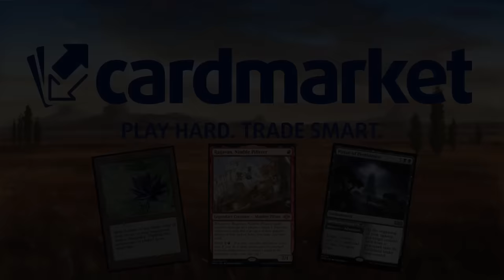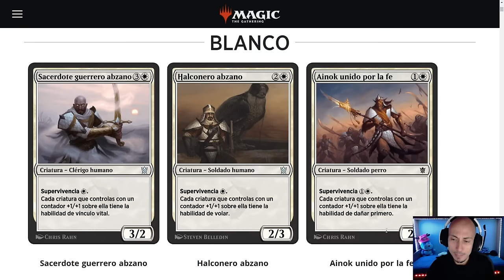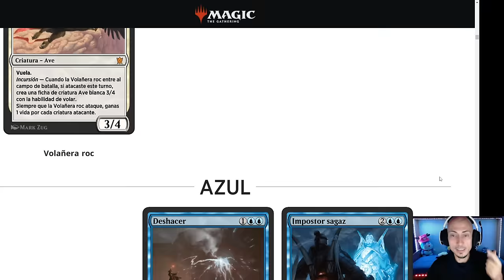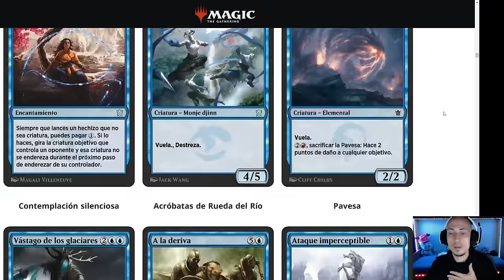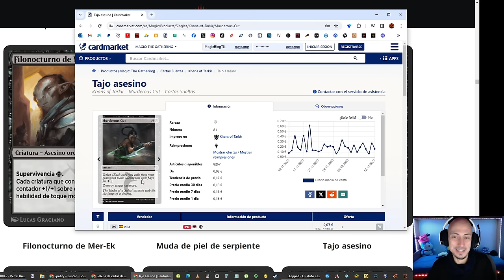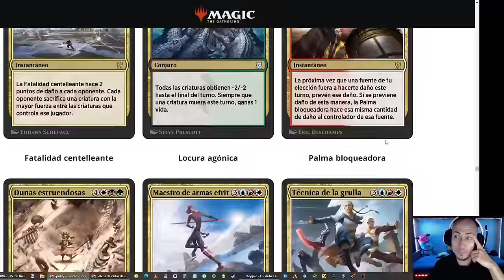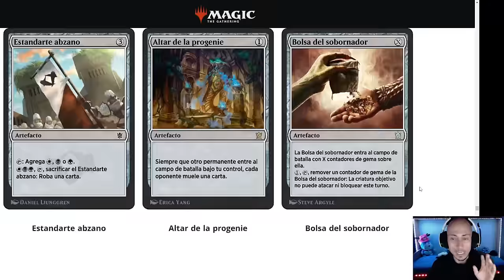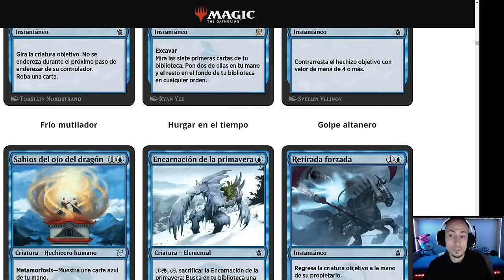Análisis de Khans of Tarkir, la nueva colección de Magic Arena